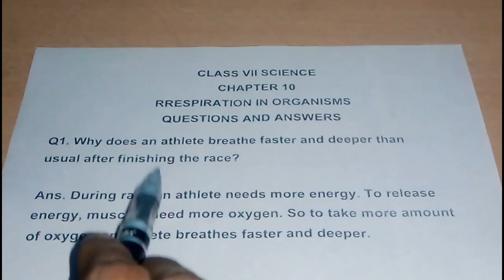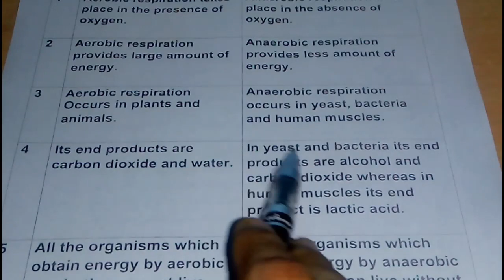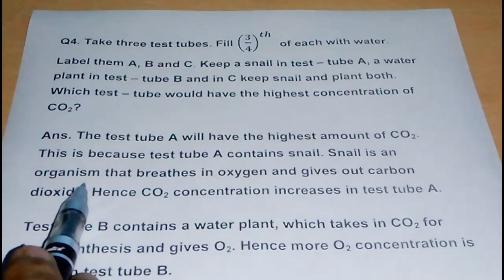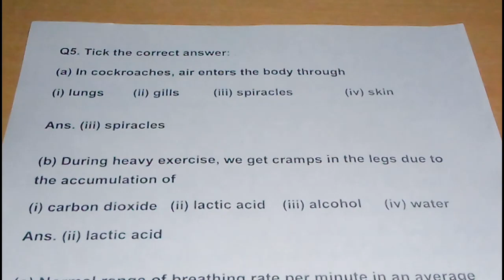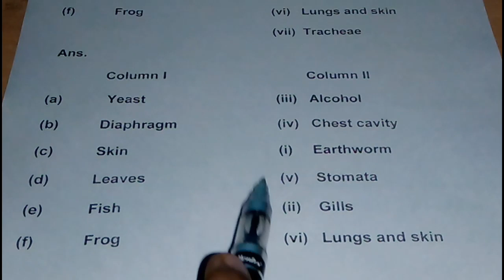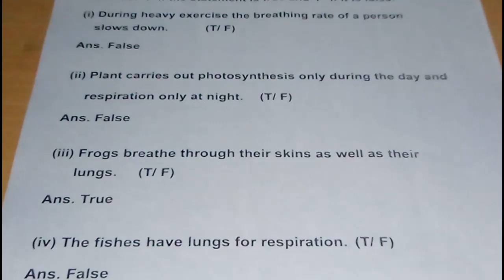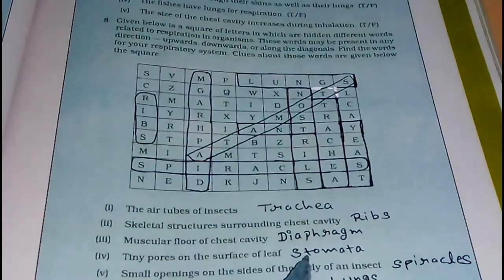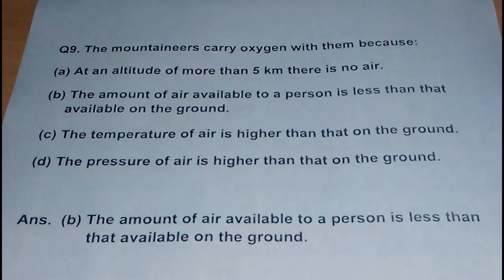NCERT class 7 Science chapter 10 questions and answers respiration in organisms